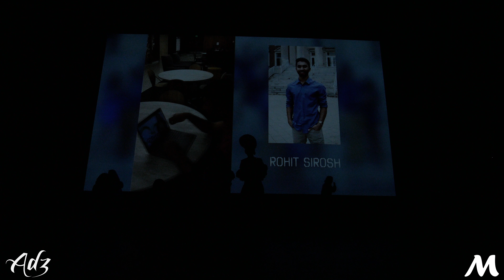Boiler Bhangra | Aa Dekhen Zara 2018 [Official Front Row 4K by Mithin]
Aa Dekhen Zara 2018 | Bhangra Division
Madison, WI | Shannon Hall
Filmed & Edited by Mithin Thomas